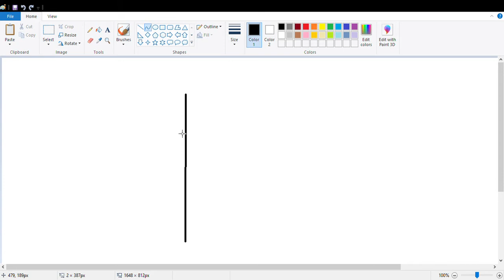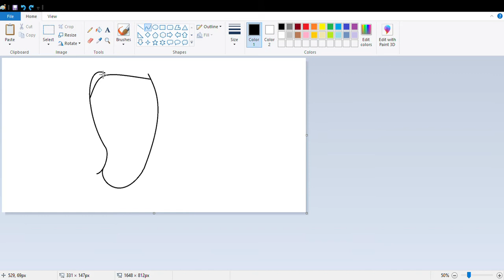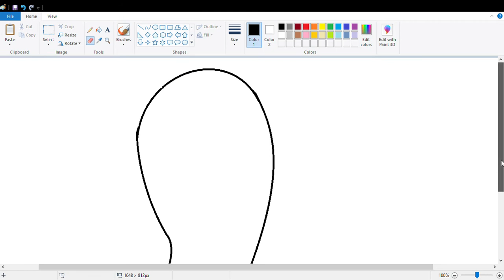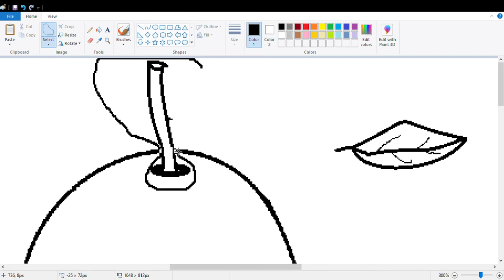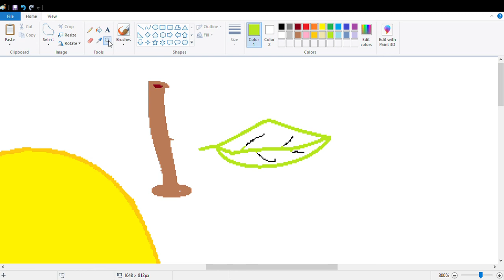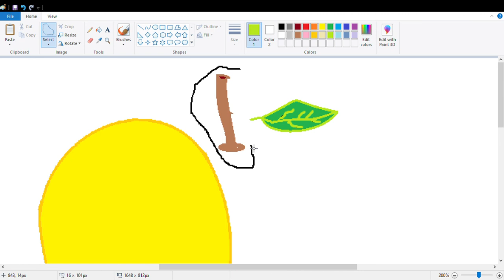How to Draw a Mango in MS Paint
Draw a mango using circle ,curved line. Color used are yellow , dark yelllow , green and dark green.